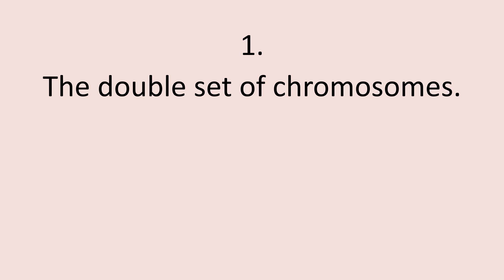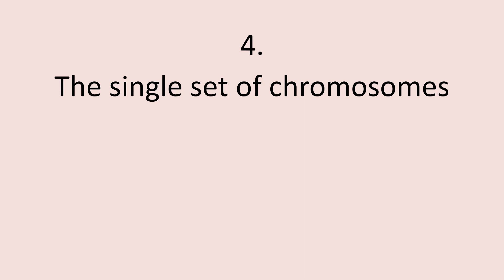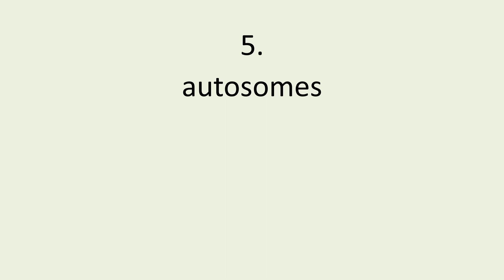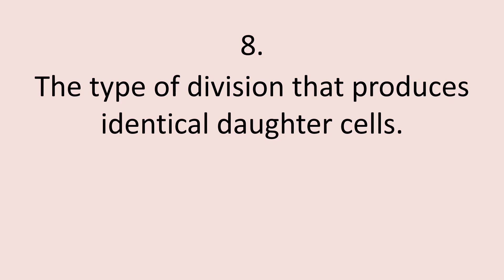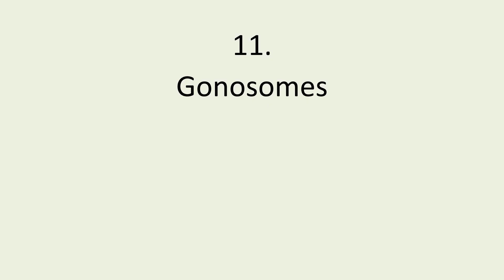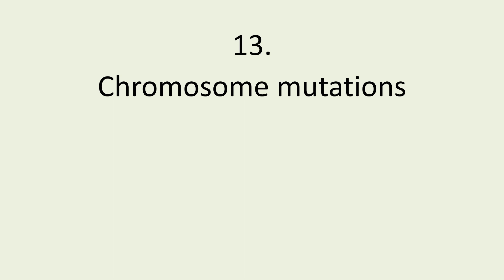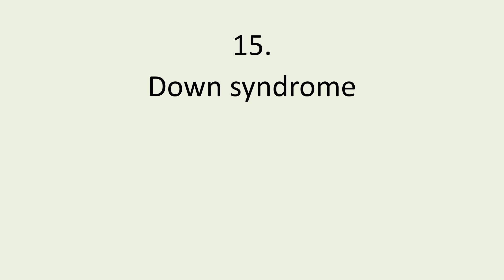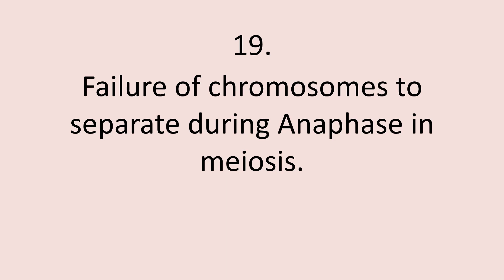Flashcards Meiosis Grade 12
Use this flashcard video to help you study.  You get 15 seconds to answer the question and 5 seconds to check your answers.